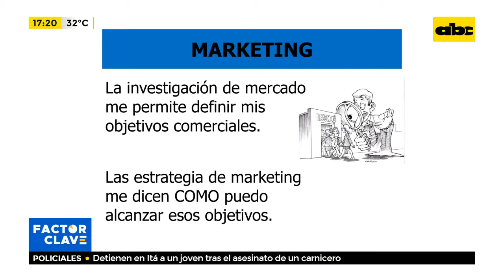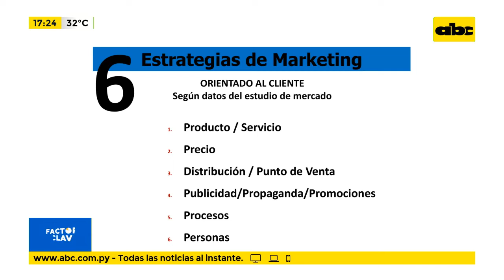Estrategias de márketing para mejorar ventas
Una buena idea de negocio no es suficiente para tener éxito. El destino de una empresa está ligado a su estrategia de ventas. Sin ventas no hay beneficios y, si éstas no son constantes, es difícil planificar el funcionamiento del negocio a medio y largo plazo.